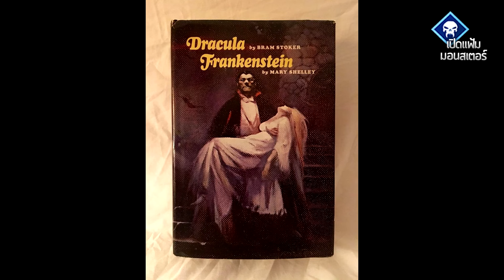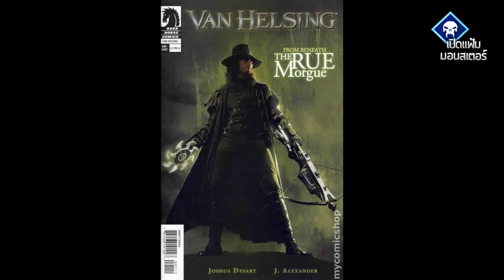เปิดแฟ้มมอนสเตอร์ : ศึกอสูรตะบันหน้า กับลูกบ้าเปิดประเดิม Dark Universe | Van Helsing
ในเปิดแฟ้มมอนสเตอร์คลิปนี้  ผมจึงขอพาท่านไปดูเรื่องราวของเหล่าสัตว์ประหลาด Universal ที่แปลกใหม่ไม่เหมือนใครของ Van Helsing ก่อนที่จะมี Dark Universe

นั่งหน้าจอนาน ๆ ทุกครั้งอย่าลืมใส่แว่นกรองแสง Ophtus กันนะทั่นผู้ชม เล่นเกม ทำงาน ไม่มีปวดตาแน่นอน อันนี้เรื่องจริง เอาชีวิตแอดปูเป็นประกัน

ขอขอบคุณเจ้าของผลงานภาพแฟนอาร์ตสวยๆ ตามไปติดตามผลงานได้เลยจ้า